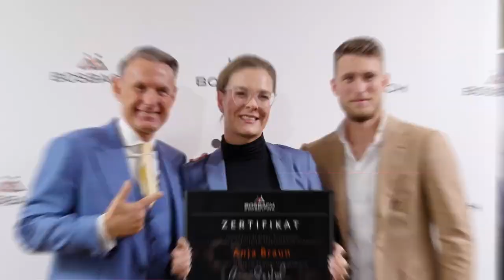Die 5 Gründe, warum Menschen ihre Immobilien verkaufen wollen.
In diesem Video erfährst du die 5 wichtigsten Gründe, warum Menschen ihre Immobilien verkaufen möchten. Verpasse nicht diese wertvollen Einblicke in den Immobilienmarkt!

Die Ziele sind:
1. eine volle Objekt-Pipeline
2. verkaufbare Immobilien und attraktive Umsätze
3. kurze Vermarktungsdauer
4. mehr AM statt Im Unternehmen zu arbeiten
5. sich als Unternehmer weiterzuentwickeln
6. persönliche und finanzielle Freiheit